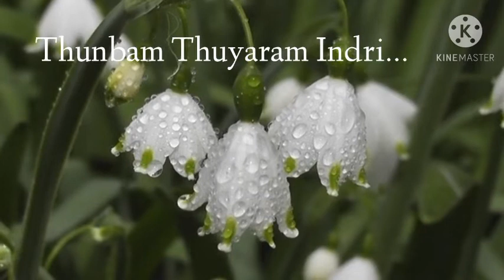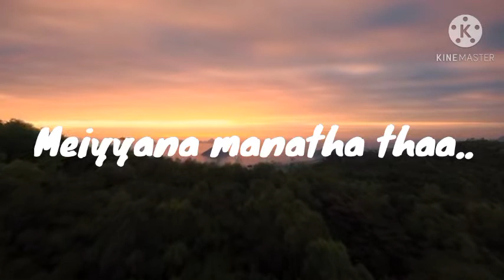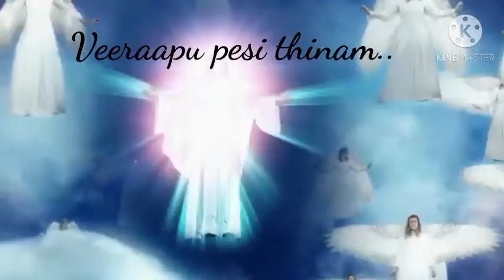yeasaiya new tamil christian song 2020,pas.v.p.uthayadasan,voice of village sithamalli.